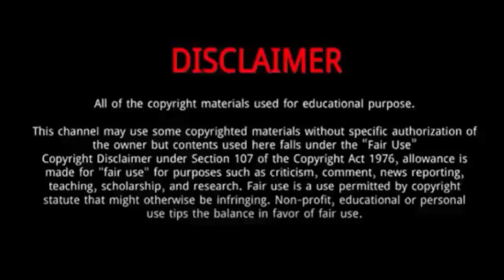Peter Schiff || 5 Things You Didn't Know About Peter Schiff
Lee Jun-young, also known as Jun, is a South Korean singer, rapper and actor.
In 2024, he starred in Dreaming of a Freaking Fairytale .
The same year he also played The Impossible Heir.
In 2021, Lee starred in the KBS drama Imitation as a talented idol, he joined the Netflix film Love and Leashes with Seohyun, and he was cast in the dramas D.P. and Let Me Be Your Knight.

Peter Schiff
Peter Schiff